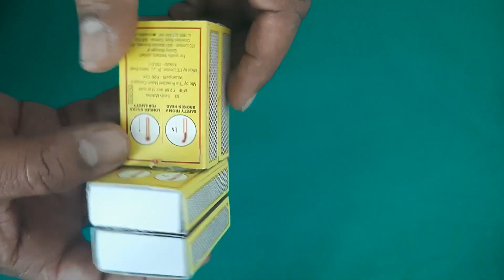How to Make Matchbox JCB at Home|Matchboxcrafts|Matchboxdiy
Hello everyone welcome to our channel in this video we are sharing the process of how to make matchbox JCB using waste matchboxes at home please watch full video and please subscribe our channel